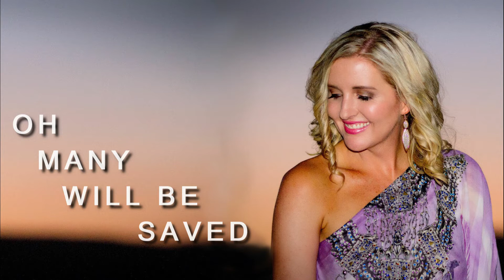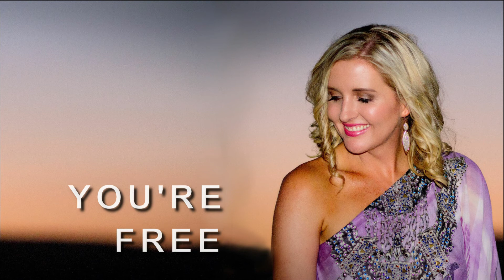Simone Waddell - Beautiful Angel (Official Lyric Video)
Beautiful Angel - Lyric Video

This special piece was written for Sarn Davies. A life gone too soon.

Anytime we lose a loved one the grief can be a devastating process to walk through. It’s encouraging to know that their life leaves a rich legacy behind that will inspire and impact others, just like Sarn did.

When I wrote this song I felt that a violin would exquisitely express the singing of the soul passing on. Mary O’ Mahony plays the instrument beautifully for this track.

The backing vocals sung by Julia Low, Pat Powell, and myself were some of my favourite vocal parts and arrangements ever recorded.

Bill Risby on piano - anyone who knows Bill knows what a treat it is to have him play. Matt Fell and Josh Schuberth as the rhythm section - absolute seasoned professionals.

Many have remarked that this song has deep meaning to them. I hope it does for you too x